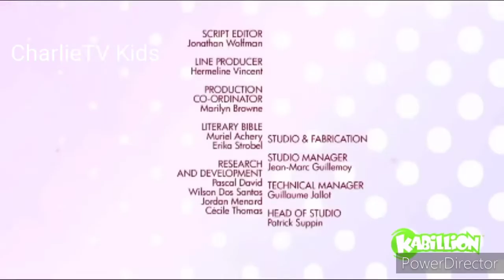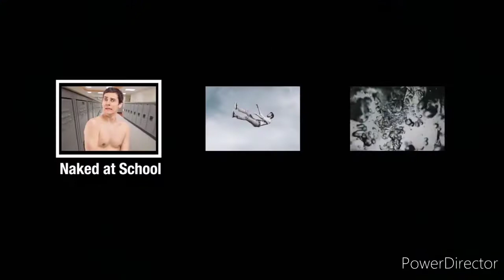CharlieTV Kids (UK) Closedown/Adult Swim Startup (1st July 2022)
Leading Out of Bunny Maloney
& Into Tuca & Berite